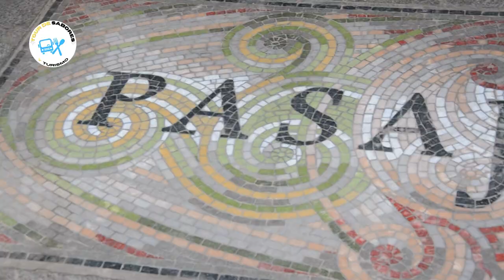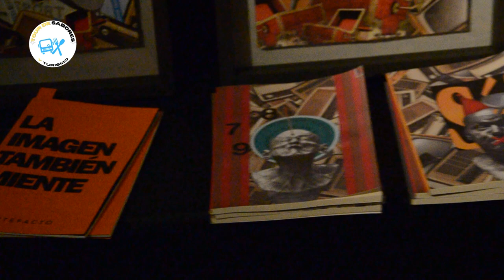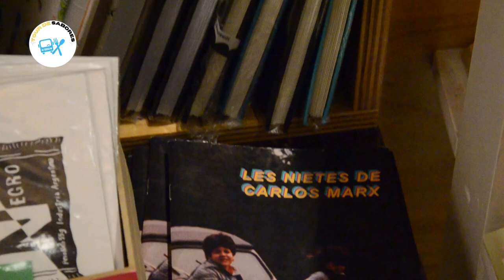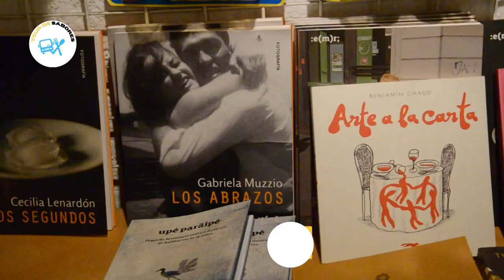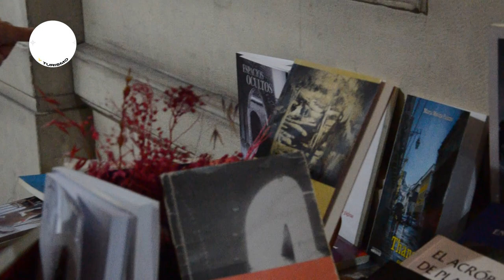MICROCULTO - PASAJE PAN